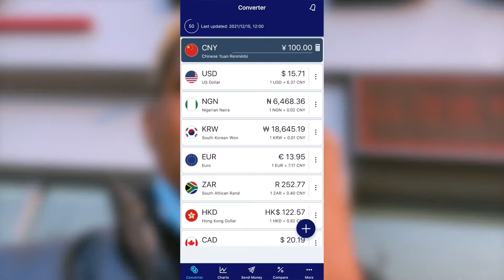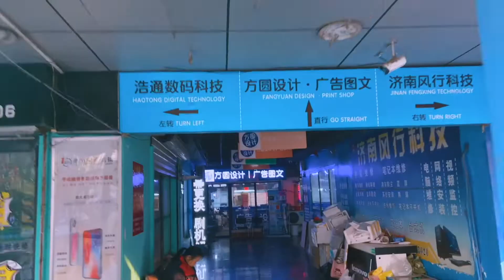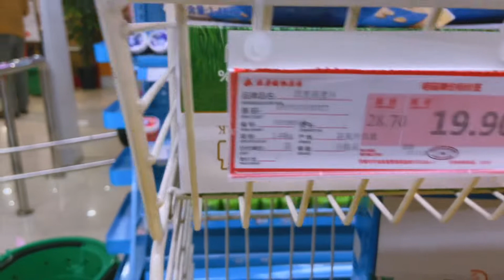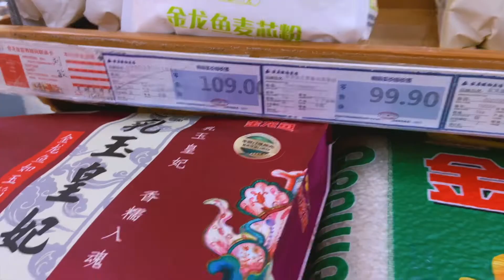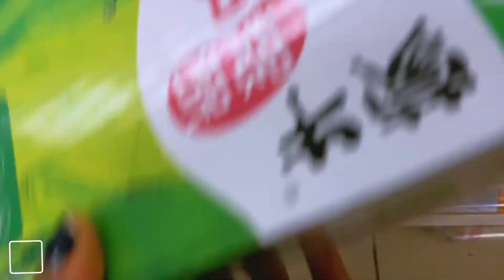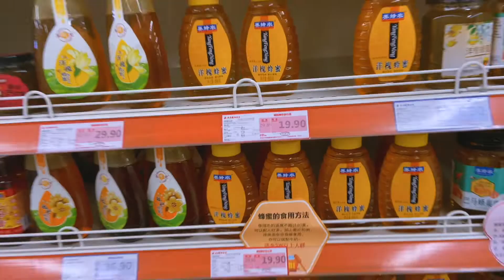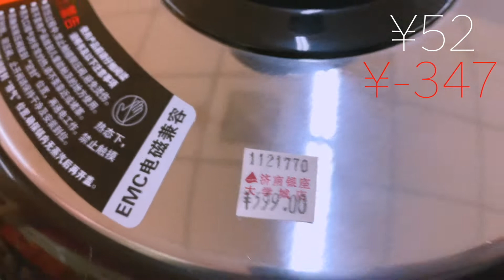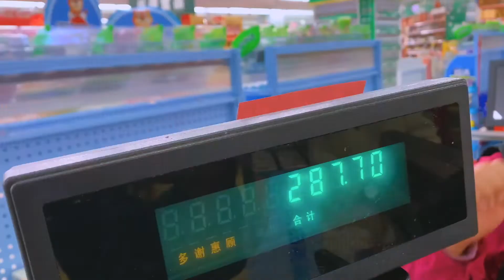How I Manage My Money For Grocery As A BROKE STUDENT...In China - LIFE IN CHINA VLOG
Hey guys,

In today's video, I will be sharing with you how I manage my money for food in china.